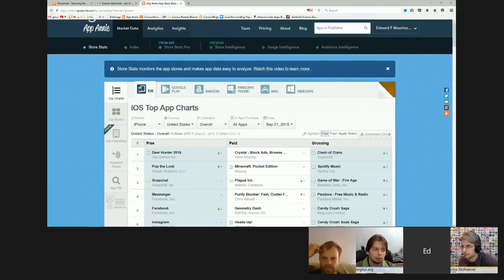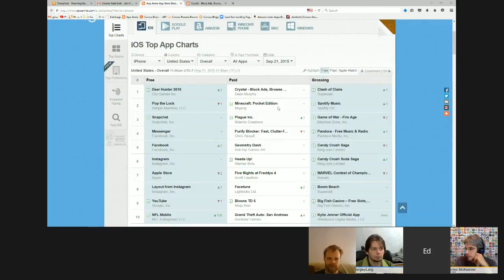Part 1 - Vector Math for Creating Homing Missiles - Using Gravity In Games - Part 6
If you are new to the conversation, Corona SDK is a cross platform mobile development tool kit that makes it easy for developers to create native applications for iOS and Android devices as well as Android TV,  Kindle, Windows Phone 8, and Win32 and OS X desktop games and apps.